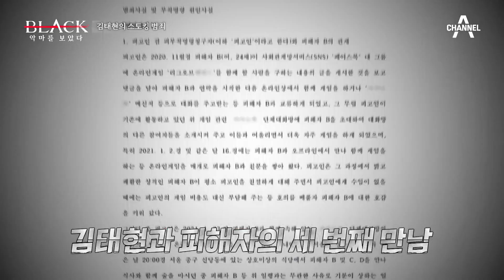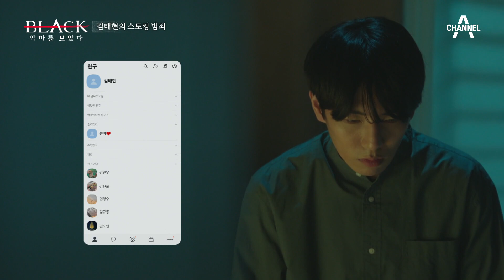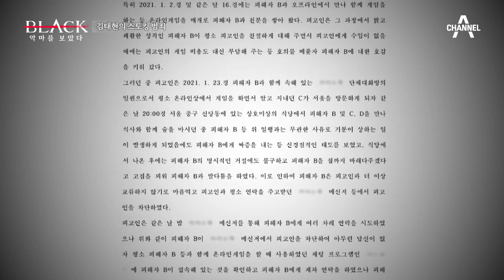자신을 친구라고 소개하자 피해자에게 품은 앙심?! 더러운 망상 속 시작된 집착 | 블랙: 악마를 보았다 14 회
본인을 친구라고 이야기하자 피해자에게 강한 앙심을 품었다?!
더러운 망상 속 시작된 집착

범죄자의 심리를 추적하는 범죄다큐스릴러
[블랙: 악마를 보았다] 매주 금요일 밤 11시 방송